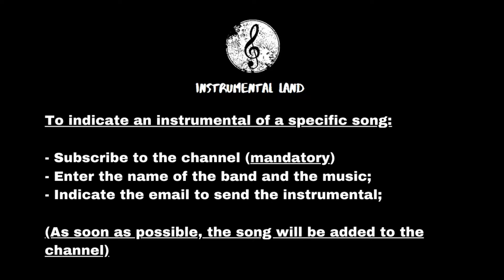Staind - Outside (INSTRUMENTAL)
To indicate an instrumental of a specific song:

- Enter the name of the song
INSTRUMETAL

Staind - Outside
Instrumental
2020
Lyrics
oficial
cover